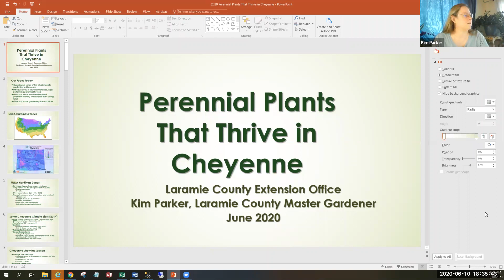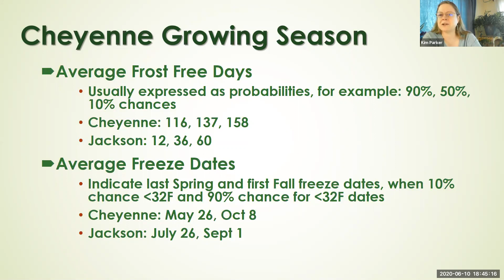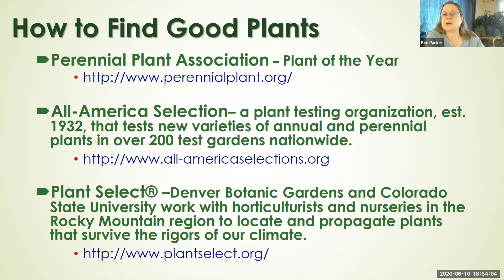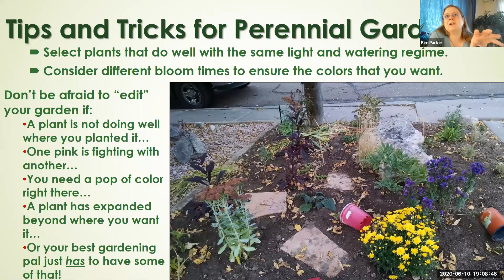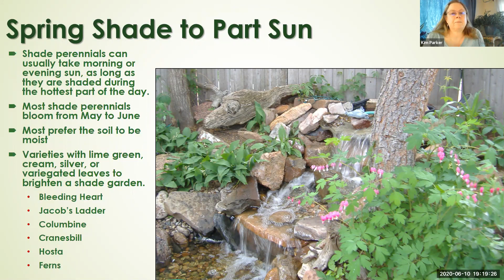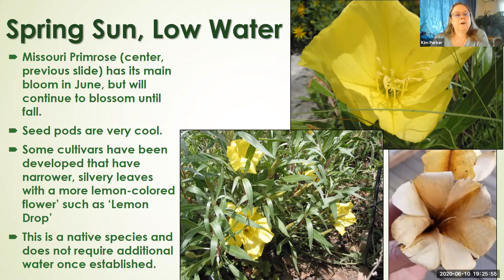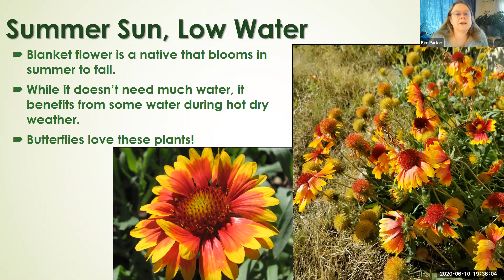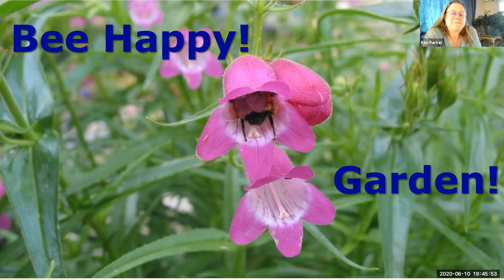Growing Perennials in Laramie County with Master Gardener Kim Parker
Join host Catherine Wissner and guest speaker Master Gardener Kim Parker as they discuss the best perennials to plant for successful gardens in Laramie County.